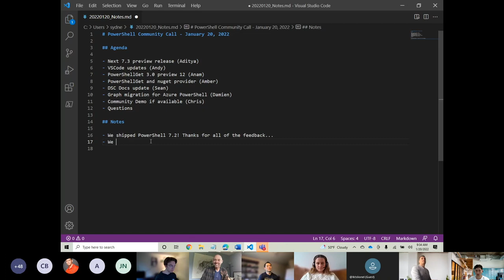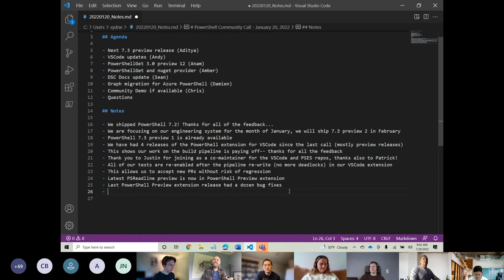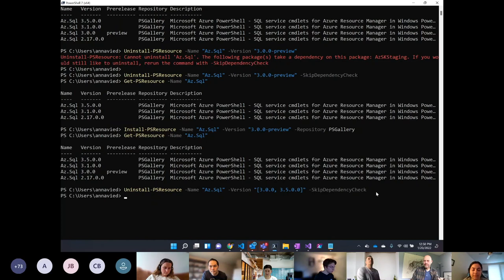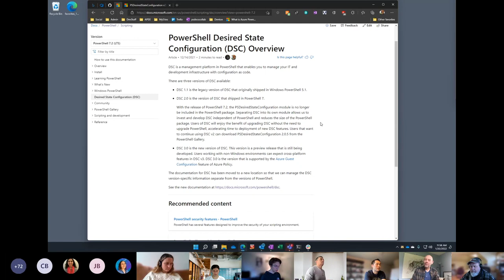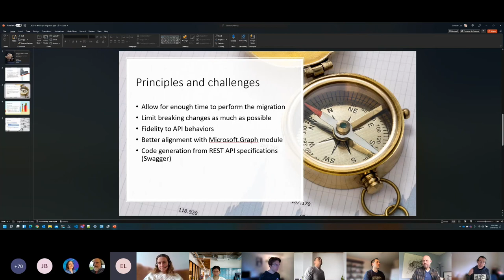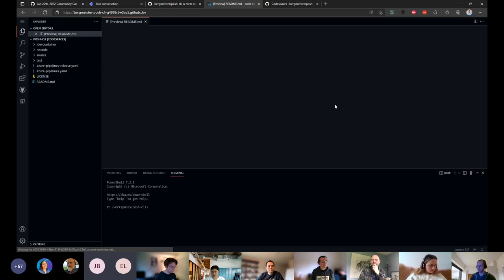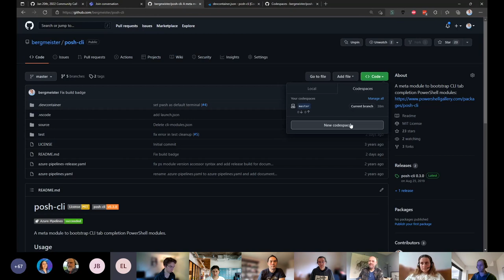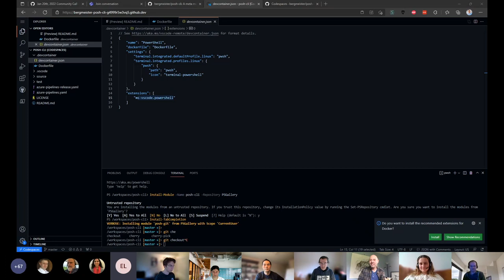PowerShell Community Call - January 20th, 2022